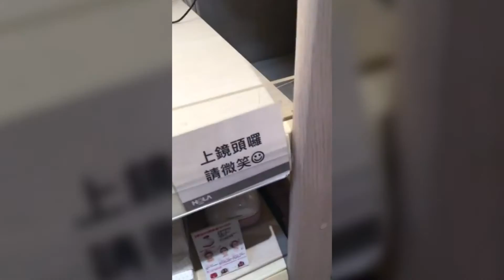最近想要挑一隻吹風機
有推薦的嗎